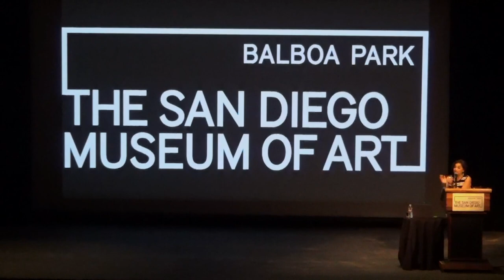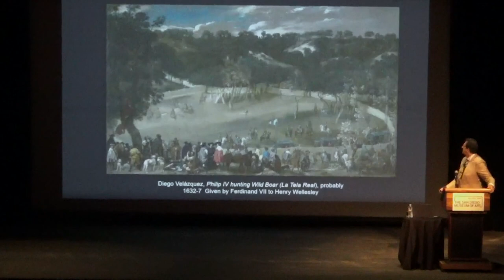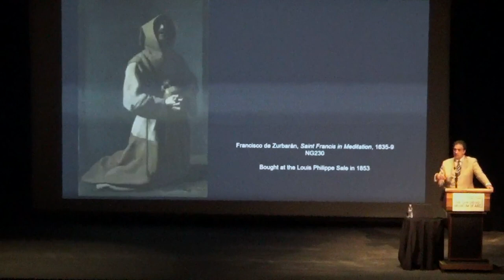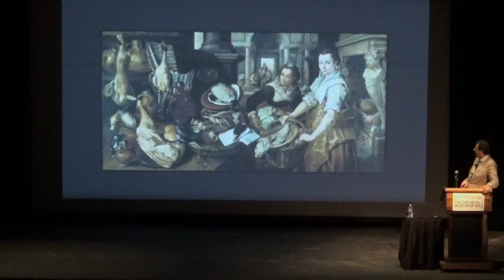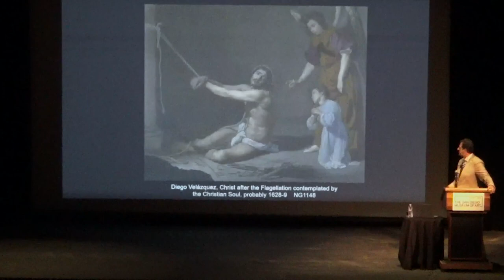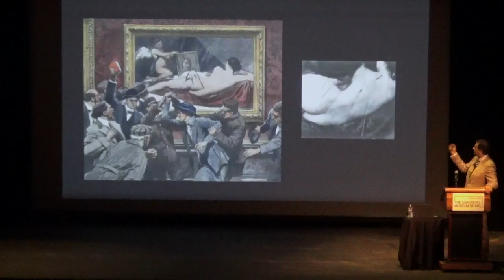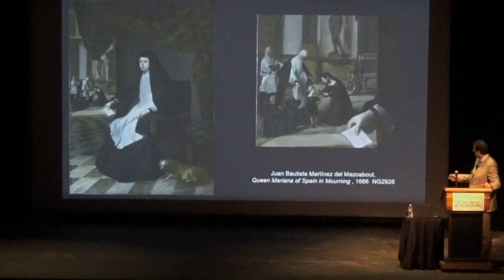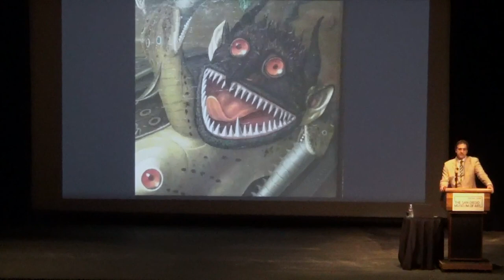Gabriele Finaldi on The Golden Age of Spain in the National Gallery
A world-renowned expert on 17th-century Spanish art, Gabriele Finaldi studied at London’s prestigious Courtauld Institute where he wrote his dissertation on the important Spanish Baroque painter Jusepe de Ribera, whose work is featured in the exhibition. Prior to his current appointment at the National Gallery, Finaldi was Deputy Director for Collections and Research at the Museo Nacional del Prado, Madrid. He has curated exhibitions in Britain, Spain, Italy, Belgium and the US, and he has written catalogues and scholarly articles on Ribera, Velázquez, Zurbarán, Italian Baroque painting, and religious iconography. Finaldi’s talk is the closing installment of the Museum’s 2018–19 Docent-sponsored Guest Lecture Series.

This lecture is presented in connection with the exhibition "Art and Empire: The Golden Age of Spain."

This lecture is presented as a part of the Guest Lecture & Tour series, which focuses on works of art on view in the Museum as well as topics of interest in the broader art world. Lectures are followed by docent-led tours.